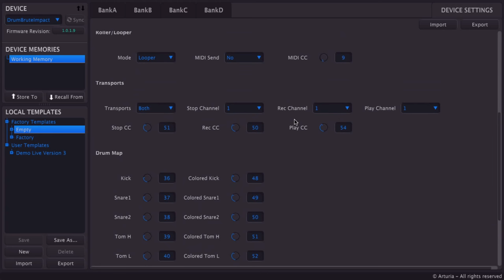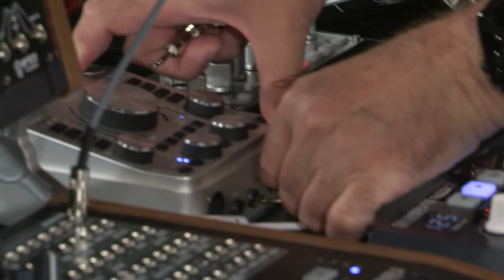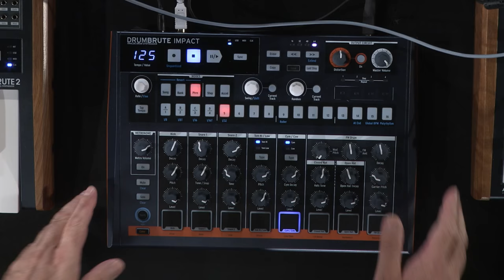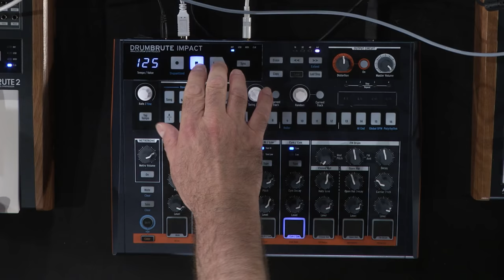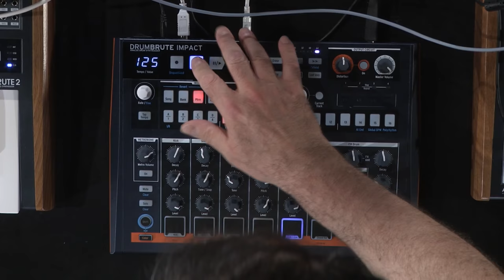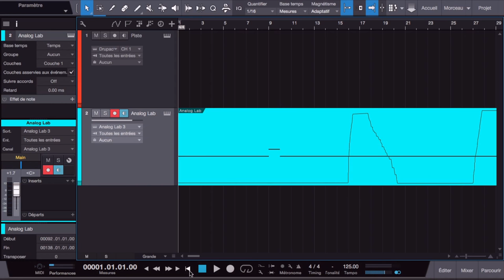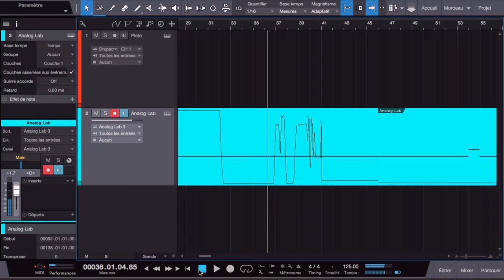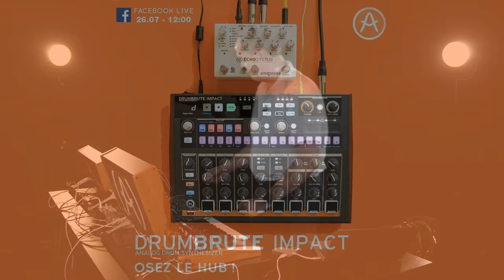[Live Facebook] Arturia Drumbrute Impact avec Philippe Brodu (vidéo de La Boite Noire)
Replay du FB Live sur la boite à rythme Arturia Drumbrute Impact avec Philippe Brodu.